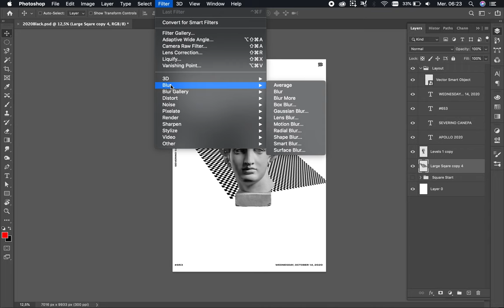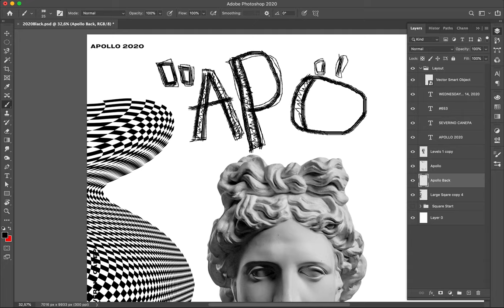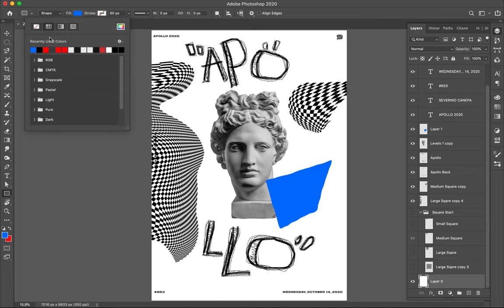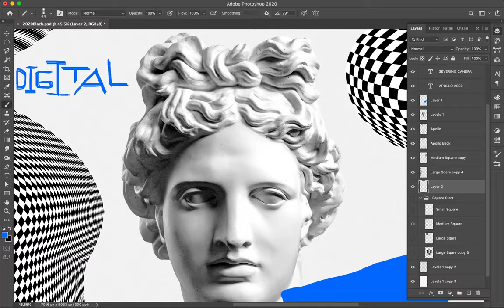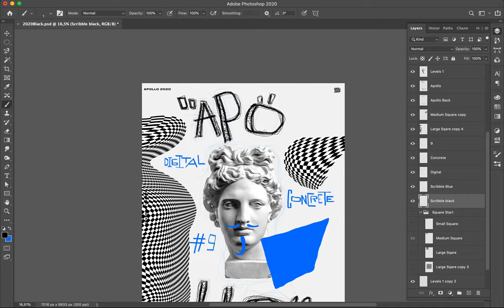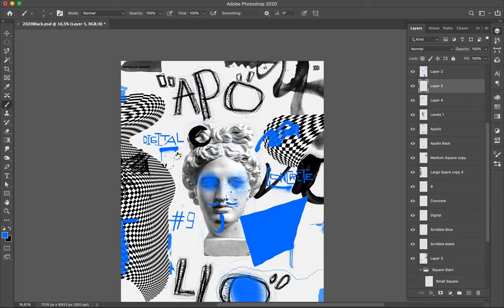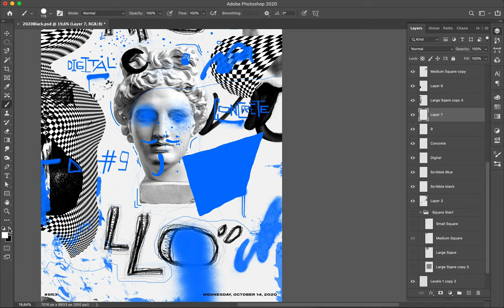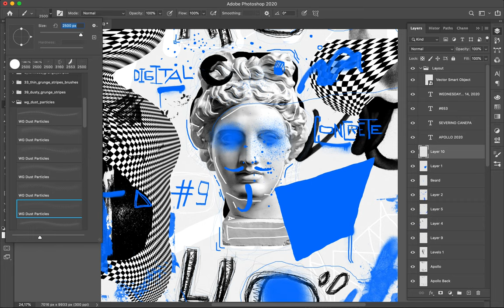Poster Speed Art #653 Digital Concrete #10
I improved the mini-series a bit by adding a light grey background and paint over it in white. It add a fresh visual effect and a new dimension.